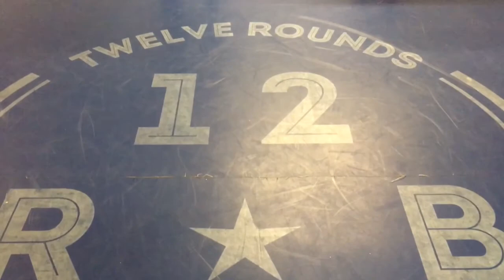Paul & Rich smashing the workout of the week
Who can beat their records?!